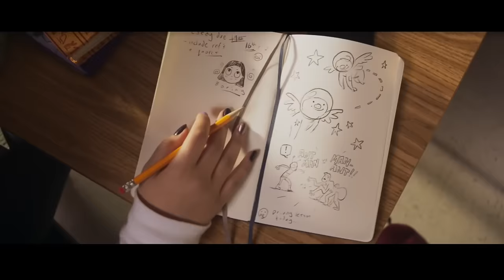Eva B - Rozi (Un-official Video) | Prod. @GinggerShankar | Ms. Marvel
Written & Performed by Eva B
Music Produced by Ginnger Shankar

Lyrics (Translation in English):

Whatever I learned from the mistakes I made
I learned to wake up only after I fell
Whenever scattered,
I learned to deal with the shattering When my dreams were broken,
I still learned to fulfill them
Sometimes as a delicate flower
Sometimes I was also the fairy of the father
The roads are filled with fear
What the world used to say was true
But what luck has given me in destiny
Was alone in the journey of life
Today with my hard work, I stand on my own two feet
The pride of the island
This is the effect of people’s words to me
The difference is this thinking and world view
The world keeps talking
But the courage to fly is the flight of destinations
Lonely difficult times to cut alone
I am woman but i work like a man outside
I’ve been subjected to criticism all the time
Keeping strong I hide every pain
Begin with labor and end with colors
As women, we help ourselves
People talk back and forth but in bad times nobody asks
How long do I stay in invisible chains
Dare you shine in your words?
How long do we encounter thorns in the flowers
The ax is in the bushes to cut the thorns